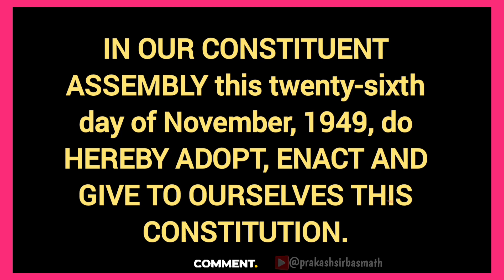The Constitution Of India | Recitation of Preamble | Preamble How to read Preamble?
Friends,I have observed many students are not able to read Preamble correctly in the morning assembly.So,here I am uploading this video with correct pronunciation..This video will to all the students who is facing the problem regarding recitation of Preamble.

दोस्तों, मैंने देखा है कि कई छात्र सुबह की सभा में प्रस्तावना को सही ढंग से पढ़ने में सक्षम नहीं हैं। इसलिए, यहां मैं सही उच्चारण के साथ यह वीडियो अपलोड कर रहा हूं। यह वीडियो उन सभी छात्रों के लिए उपयोगी होगा, जिन्हें प्रस्तावना के पाठ के संबंध में समस्या का सामना करना पड़ा रहा है।